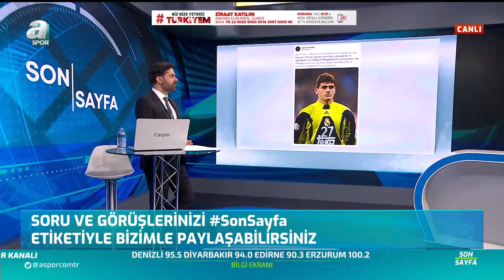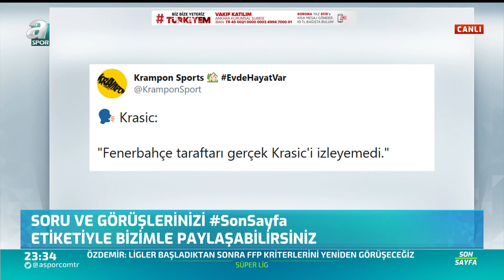Mehmet Yılmaz: "Türk Milleti Olarak Bu Süreçten Güçlenerek Çıkacağız"